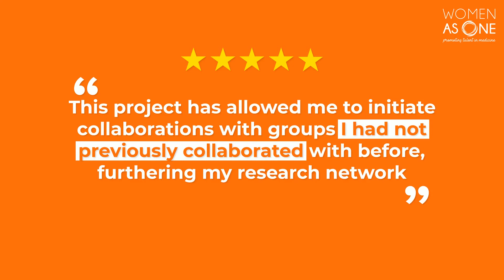Meet Thais Coutinho, MD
A native of Rio de Janeiro, Brazil, Dr. Thais Coutinho received her medical degree from the Universidade Federal do Rio de Janeiro in 2004, and completed residency and fellowship training in Internal Medicine, Cardiology, Vascular Medicine, Advanced Echocardiography, and Research at the Mayo Clinic in Rochester, MN, in 2013. During her training, she received numerous awards, including the American Heart Association’s Young Investigator Award (2011), the Mayo Clinic’s Summerskill Research Award (2013) and the Mayo Clinic’s Cardiovascular Division Outstanding Achievement Award (2013).

Upon graduating, Dr. Coutinho joined the University of Ottawa Heart Institute (UOHI) as a Clinician-Scientist and continued to receive Awards for her research and advocacy, including the Canadian Cardiovascular Society’s Young Investigator Award (2015), the UOHI Academic Medical Organization Research Award for Clinical Science (2016) and Public Education (2018), and the UOHI Global Achievement Award (2019). In 2017, she was appointed Chief of the Division of Cardiac Prevention and Rehabilitation and Chair of the Canadian Women’s Heart Health Centre. This was a historical moment for the UOHI, as Dr. Coutinho was the first woman in the Institution’s 40-year history to be appointed as Division Chief.  She is also an Associate Professor of Medicine at the University of Ottawa.

Dr. Coutinho has published several high impact manuscripts in the field of Cardiovascular Diseases.  Her research program focuses on aortic function and hemodynamics, with a special emphasis on arterial stiffness and its role on the pathogenesis of cardiovascular diseases such as thoracic aortic aneurysms, pre-eclampsia and heart failure with preserved ejection fraction. She applies a sex- and gender-lens to all of her investigations, evaluating sex differences in arterial aging and how it may help explain sex differences in cardiovascular diseases.